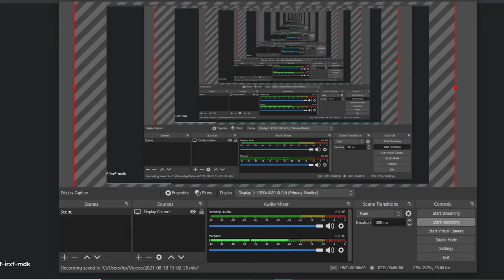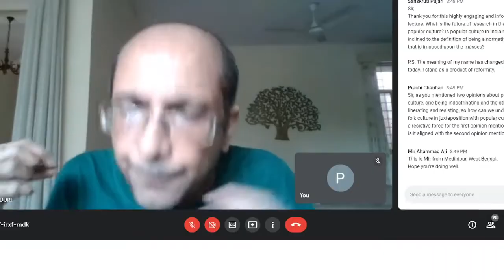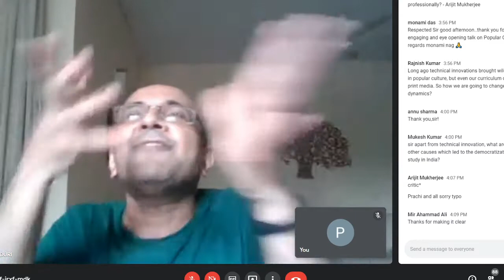Popular Culture | Professor Saugata Bhaduri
Saugata Bhaduri is Professor at the Centre for English Studies, Jawaharlal Nehru University, New Delhi, India. His areas of research interest include literary and cultural theory, popular culture studies, translation and comparative literature studies, and the cultural history of colonial Bengal.
His latest books are Polycoloniality: European Transactions with Bengal from the 13th to the 19th Century (Bloomsbury 2020), and the forthcoming A Critical History of Bengali Literature (Orient Blackswan 2022). His edited books include Transcultural Negotiations of Gender: Studies in (Be)Longing (Springer 2015), Literary Theory: An Introductory Reader (Anthem 2010), Perspectives on Comparative Literature and Culture in the Age of Globalization (Anthem 2010), Negotiating Glocalization (Anthem 2008), and Translating Power (Katha 2008).

 Regards
Intersections

About Us - Intersections is an informal academic platform. The purpose of this online lecture is to address young minds of scholars, academicians, U.G. and P.G. students and bring about an awareness of the recent and ongoing studies in the sphere of academics.